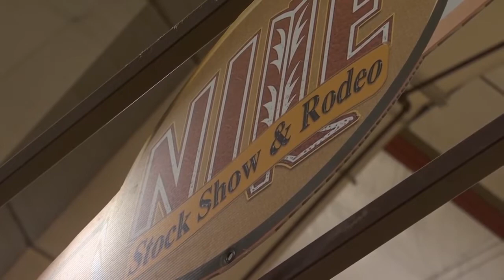Montana Ag Network: NILE Stock Show's investment in youth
This week, the Northern International Livestock Exposition (NILE) is underway in Billings and through the years, the NILE has always been a show with some of the purest and most influential livestock genetics in the world.